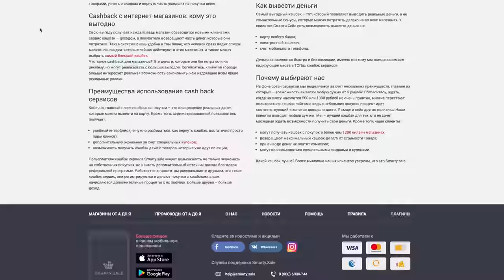Я В ШОКЕ ОТ ЭТИХ ОТКРЫТИЙ 🤯ТЕСТИРУЮ САМУЮ ДЕШЕВУЮ КОСМЕТИКУ В ИНТЕРНЕТ МАГАЗИНЕ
Часть видео (1:55 - 2:52) выполнена на коммерческой основе.